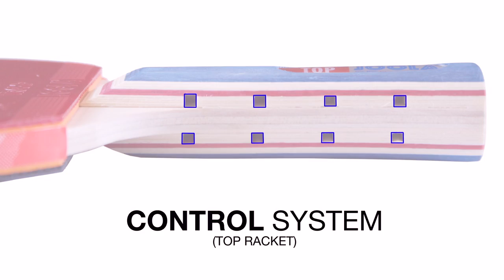JOOLA Duo Set with 2 Table Tennis Rackets and 3 Balls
The Duo Set comes with a Match racket, a Top racket (Learning level) and three three-star balls (two white and one orange). Great for the more serious recreational players!